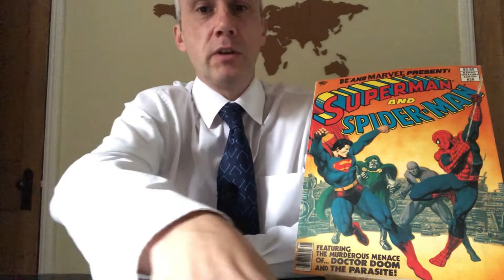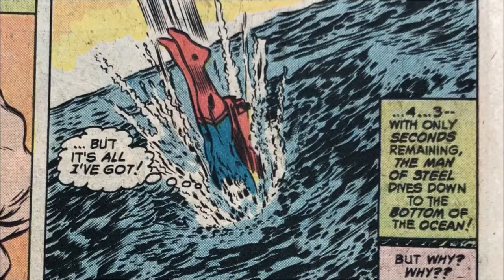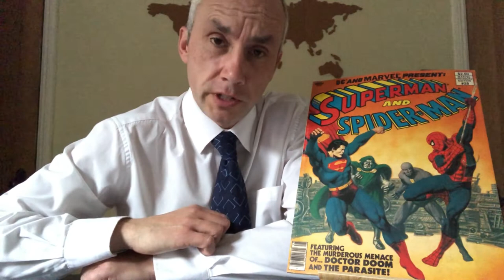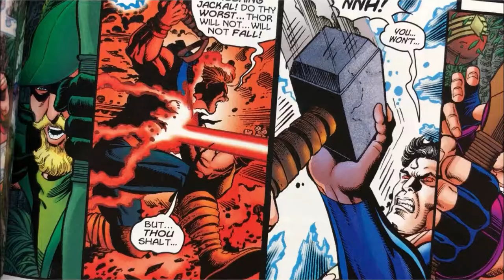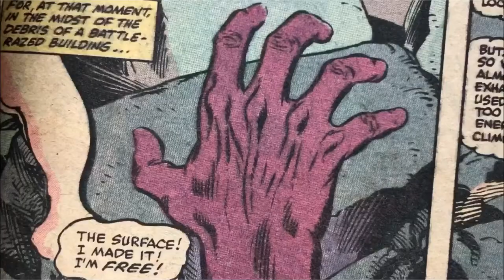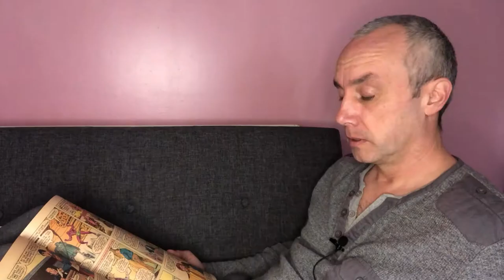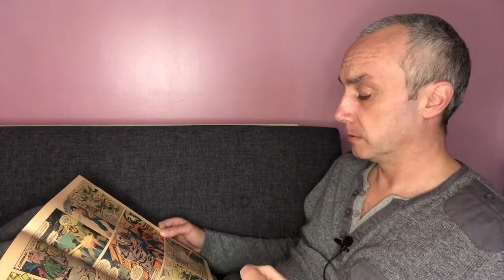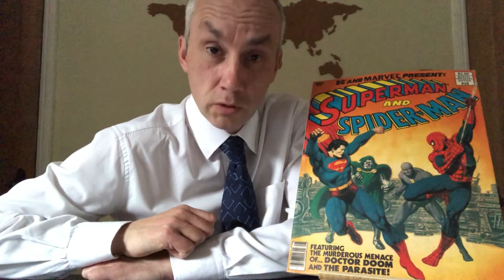Superman and Spider-Man (1981) inter-company crossover vintage comic review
The second meeting between the two big publishers' headline acts. This is a BIG comic.

Reading order:
Superman vol.1 #322
Marvel Treasury Edition #28 featuring Superman and Spider-Man